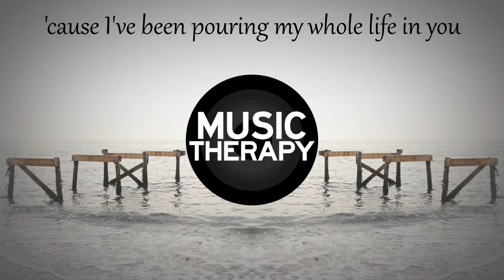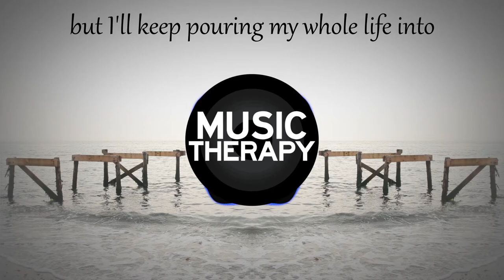Michl - Broken Roots (with Lyrics)